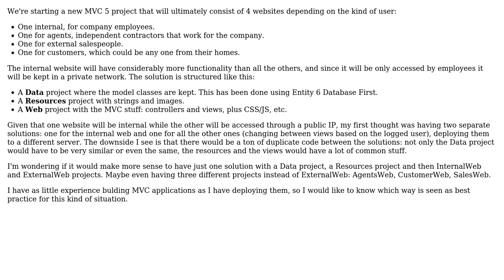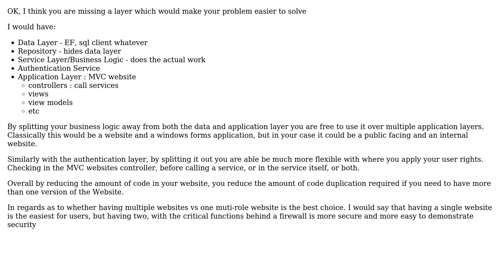Software Engineering: Multi user website for MVC project: one, or multiple solutions?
With thanks & praise to God, and with thanks to the many people who have made this project possible! | Content (except music & images) licensed under CC BY-SA | Music | Images & others | With thanks to user HsYoo user Gavin Coates user Ewan user Antrim and the Stack Exchange Network Trademarks are property of their respective owners. You are responsible for your own actions.